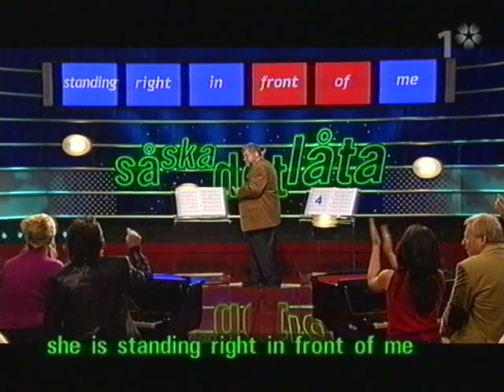Nanne och Peter Grönvall - Let It Be - Så Skall Det Låta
Nanne och Peter sjunger Let It Be i Så Skall Det Låta